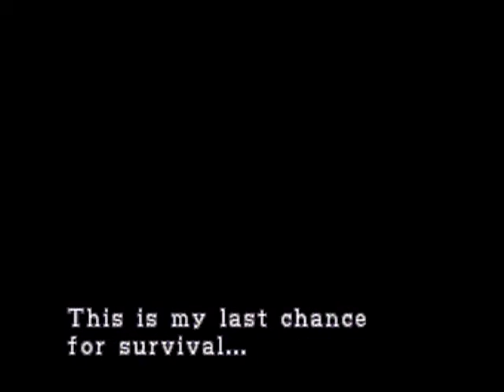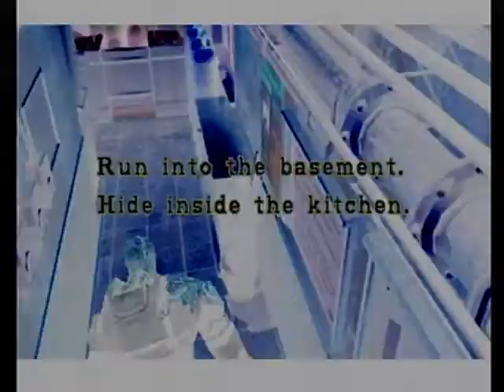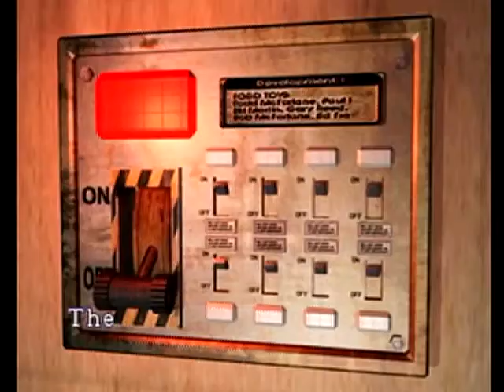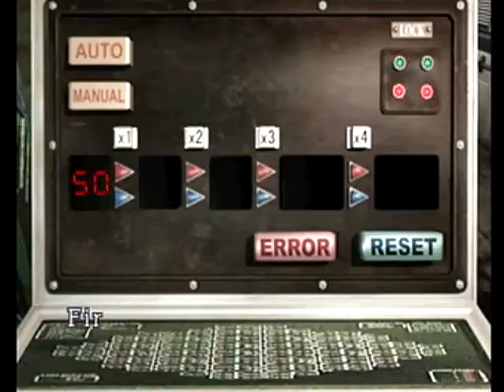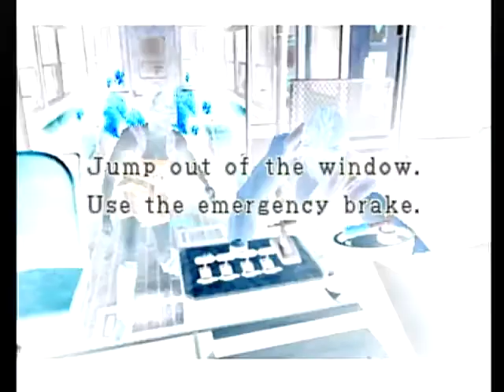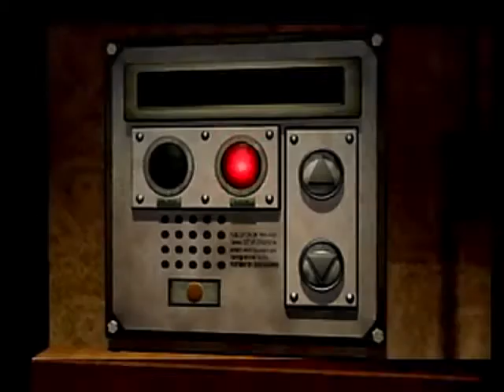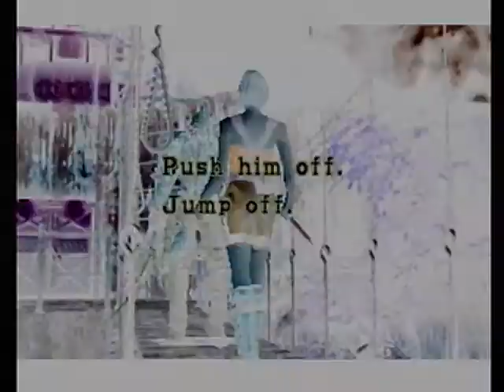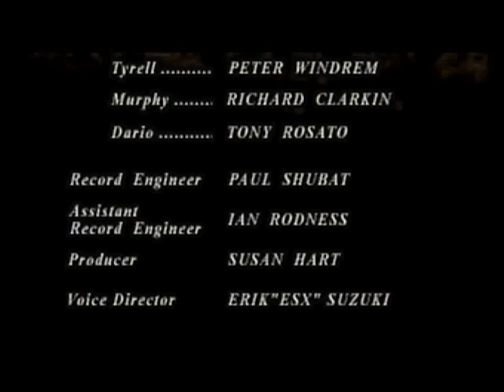Resident Evil 3: Nemesis Speedrun (PSX) - Any% 1:23:07